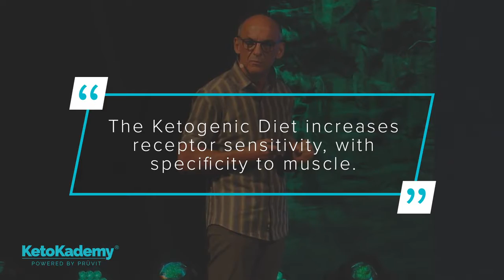BioHacking with Dr Ken Ford - Ketones Promote Muscle Retention and Growth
Dr. Ken Ford explains how ketones can help build muscle at Prüvit's KetoKademy + More.

As you get older, your body produces less anabolic hormones and you're not sensitive to the hormones. While in ketosis, the receptors are sensitized to the anabolic hormones imparticular to IGF1. So, you're circulating IFG1 in your blood and that IFG1 goes down when you're in ketosis, but your muscular IFG1 as well as your receptor sensitivity goes up. Its not only the loss of muscle, but it is the loss of the nervous system's ability to control the muscle and to cause it to function properly. The ketogenic diet increases the receptor sensitivity with specificity to muscle.